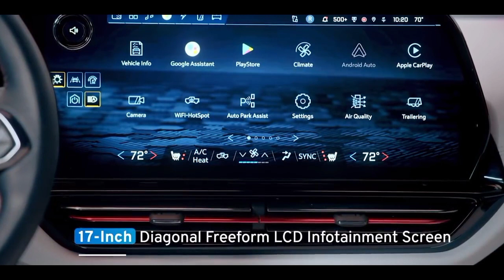2024 Chevrolet Silverado EV – Full Details – Ready to fight the Ford F150 Lightning!!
The 2024 Chevrolet Silverado EV will be available in two configurations, an RST First Edition and a fleet-oriented WT model. Each will offer a comprehensive suite of standard and available safety technologies.

The flagship RST First Edition includes:
- Four-wheel steering
- Automatic Adaptive Air Suspension
- Multi-Flex Midgate that expands the truck’s cargo capability while maintaining seating for a rear row passenger
- Available Multi-Flex Tailgate with power release
- Large, 17-inch-diagonal LCD freeform infotainment screen paired with a neighboring 11-inch-diagonal reconfigurable driver instrument display and a multi-color driver head-up display with a field of view over 14 inches
- Trailering-capable Super Cruise, the industry’s first true hands-free driver-assistance technology, allowing drivers to travel hands-free on more than 200,000 miles of compatible roads across the U.S. and Canada

The WT will launch first for fleet customers and offer impressive capability to meet the needs of organizations with sustainable transportation goals, including 510 hp and 615 lb-ft of torque. The WT will offer 8,000 pounds of towing and 1,200 pounds of payload. After initial launch, Chevrolet will introduce a fleet model with up to 20,000 pounds max trailering with the max tow package.

✅ Source: Chevrolet